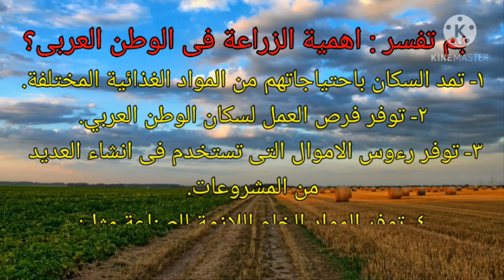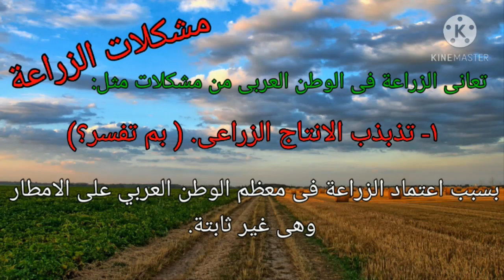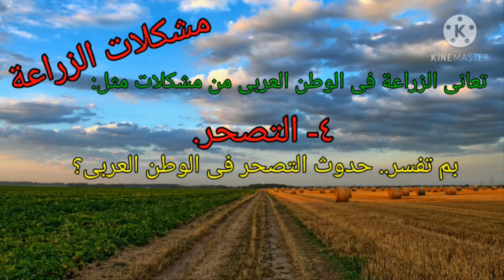الصف الثاني الاعدادي مادة الدراسات الاجتماعية درس الزراعة في الوطن العربي